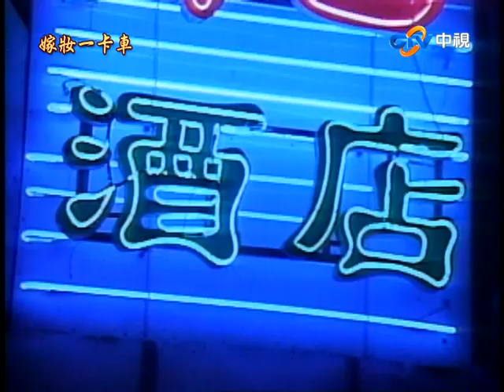『嫁妝一卡車』第72集（劉林、張富美、金佩姍、田路路、華少江、李滔、陳瓊美、游耀光）中視＿1993年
故事大綱：一位叫林丁旺的一家之主在吉祥大日出嫁女兒美霞，然而美霞的攝影師朋友－陳金源卻在美霞的出嫁之日岔了進來，試圖想阻止婚事；更大的麻煩是美霞卻在此時人突然消失無蹤！而這一樁婚事是否能圓滿成功呢. ？